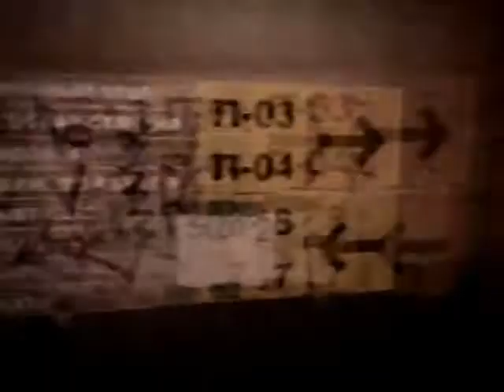First-Person Project: The Uprising - Часть 2